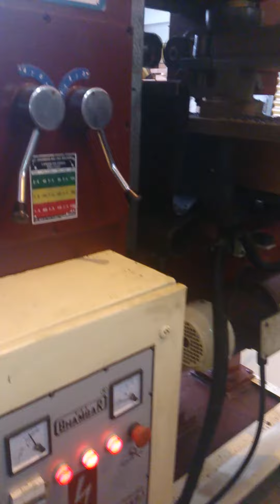Universal Milling Machines 3 in 1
HI - BHAMBAR Brand Duplex 3 in Milling Machines for Capacity production